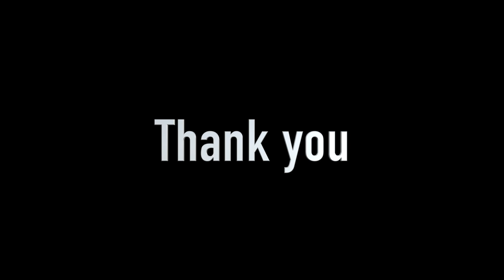Risu || Full Video || Dibakar Pegu || Belishna Pegu || Roma Kt Taye || Jun Taye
Interviews,New songs, promotion etc